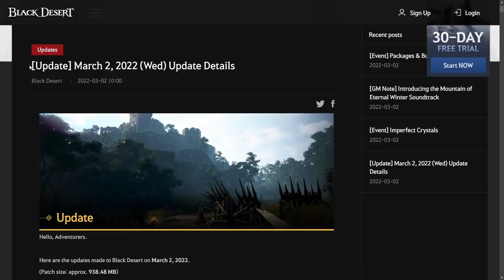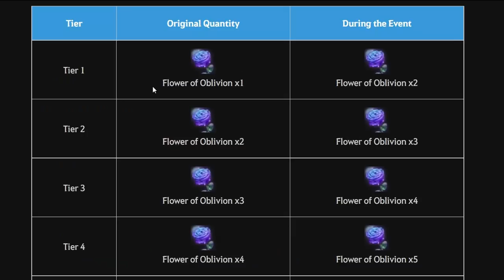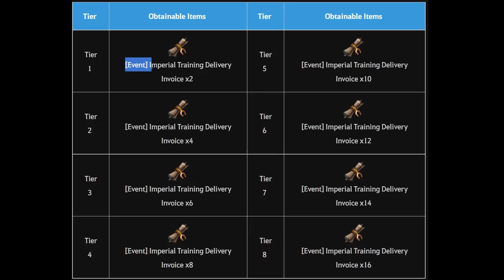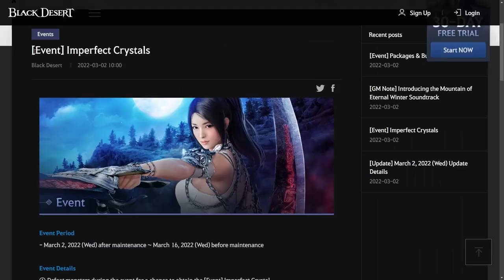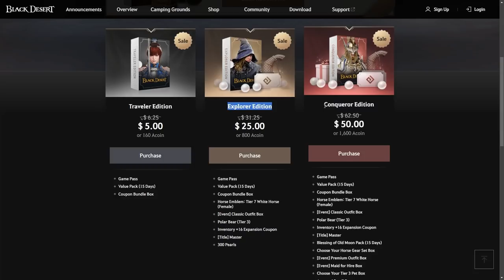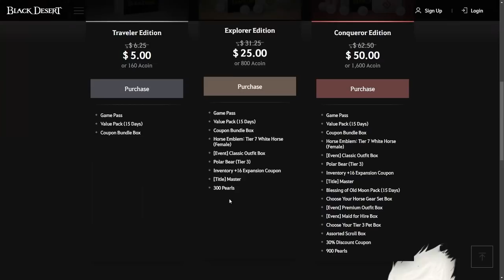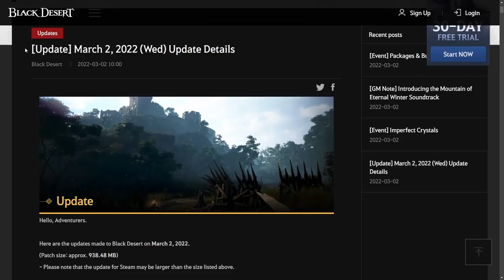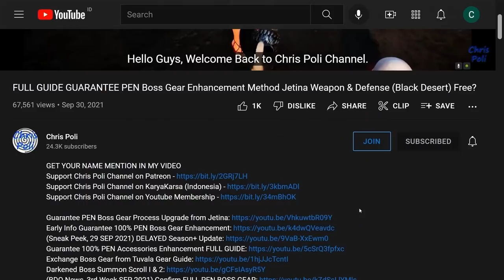T10 Mythical Dine Prep., Artifact Event, Package Sale (Black Desert Online Event Recap 02 Mar 2022)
Special Thanks To:
Gold Member:
  - Zacrue
  - DubyaDude
  - JimmySnakes
  - Doki
  - RenegadesX
  - Angel
  - Homie
  - Aeyrton
  - Tepan Gaming
  - KiLLSTEAL
  - Wammy
  - Clouty
  - MoonpieBDO
  - Jan-Andres Alvaro
  - TokenR42
  - KAIMANA
  - Humeri
  - Demonyte
  - Choz
Silver Member:
  - Dan L
  - Crowkshire
  - VIzsla
  - Loafie
Bronze Member:
  - Firdaus
  - Art Aizen
  - Ricky
  - Alexandre
In-Active Member:
  - AghanimScepter
  - Remi-(AWJL)
  - Platinia
  - SkawColambia
  - Nawaf
  - SnikiBiki
  - Agis_II (NA Guild)
  - DavidJeonChuong
  - EdwardMaboLim
  - Trancestor
  - LickyCleanies
  - Soonuh
  - Puuf
  - Kinnsley
  - LeeChamp
  - Carlsenn
  - LazyLeader
  - MysticForest
  - ThePirateBeowolf
  - Charles
  - Henry
  - UpScale
  - Kenny
  - Preligrium
  - Lowch
  - Spartan (NA Guild)
  - Doughnuts
  - Ellion
  - Bumaru
  - CaptainSpock
  - Leon Muhkuh
  - Mansuru
  - Miuse
  - Ryusei
  - Mr Joiner
  - M. Owen
  - Deffmond
  - Pulv

Time Stamp:
00:00 Intro
00:09 Tips to Watch Any of Chris Poli's Video
00:30 New Event After 02 March 2022 Update
00:37 [Event] Horsing Around With Flowers
02:28 [Event] To Neigh or Not to Neigh
04:10 [Event] Imperfect Crystals
05:30 [Event] Packages & Bundles Renewal Sale
07:34 Event Discount Coupon Pack (Pearl Shop)
08:10 New Outfit (Maehwa & Corsair)
08:54 Special Thanks for Direct Support
09:28 Support Chris Poli Channel on Patreon/KaryaKarsa/Youtube Membership
10:07 Ending